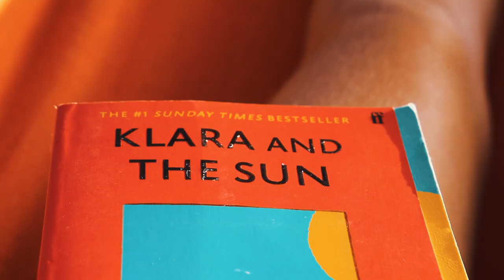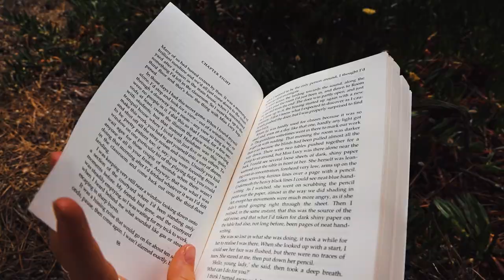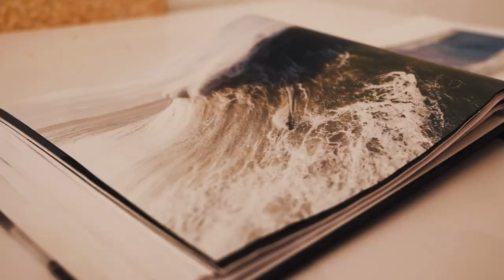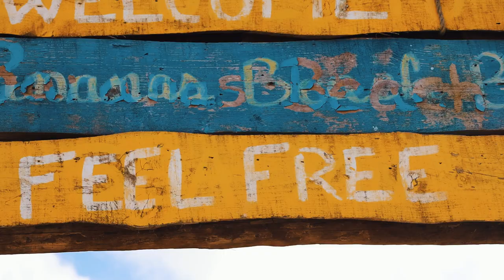Wild camping in Nazaré’s woodlands | home of the world’s biggest surfable waves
As someone who loves surfing, Nazaré was high on my list of surf spots to hit in Portugal - it’s home to the world’s largest surfable waves and countless surf records have been broken here. The respect for the sea is evident in everyone’s attitudes and a great €1 exhibition in the caves under the lighthouse explains the cause of the huge swell. Best of all… I used the hammock for the first time and was VERY content!